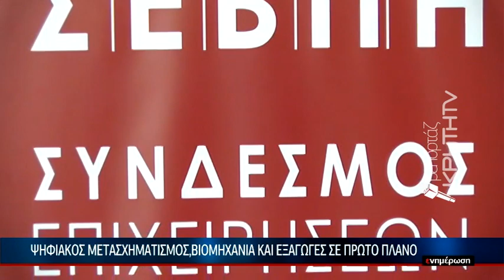Ψηφιακός μετασχηματισμός, βιομηχανία και εξαγωγές σε πρώτο πλάνο